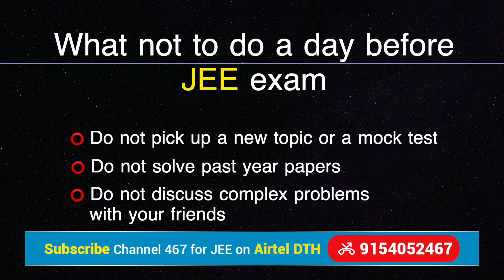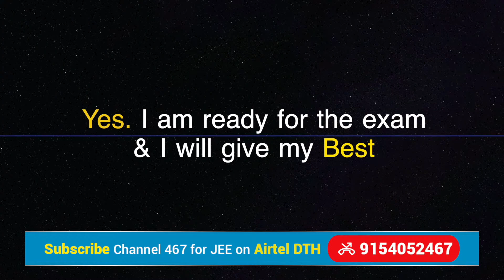Last Minute Tips Before JEE (Main) 2021 | Aakash Edu TV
Are you appearing for JEE Main Exam? Then It's a must join Live session for you. The exam is near and it's a very crucial time for every aspirant. So, what should be your last-minute plan for JEE Main Exam? To know the answer, Set your reminder for YouTube Live this Sunday at 11 am. Our expert, Praveen Sir will tell you what to do and what NOT to do before you go for your JEE exam.

Set your reminder now for Sunday, 14th March @ 11.00 am.

With our user-friendly mobile app, we help students carry their study material in their pocket and learn anytime, anywhere. You can attend live online classes, watch recorded video lectures, ask doubts and solve online mock tests even when traveling on AESL Online App.
Aakash Digital is now also present on Telegram.
Follow our channels for NEET and JEE for the latest updates, exam preparation tips from the Aakash experts, quizzes and much more:
✅Aakash Digital for NEET: